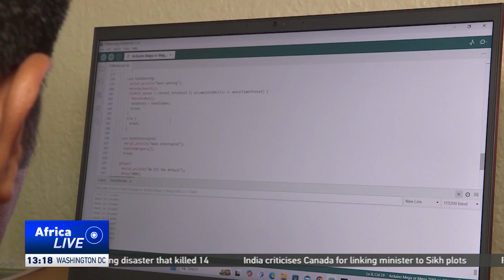Tanzanian innovators develop bionic arms using 3D printing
Tanzanian innovators are using 3D printing to create bionic arms, enabling amputees to regain crucial hand functions and reclaim independence.